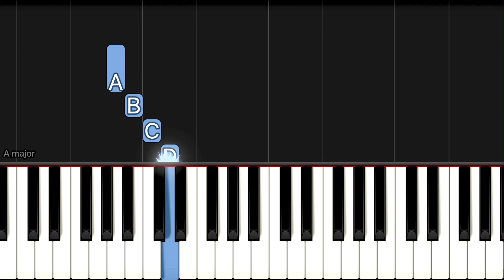Chipi Chipi Chapa Chapa (Cat Meme) | Easy Piano Tutorial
chipi chipi chapa chapa dubi dubi daba daba

Piano tutorial, easy piano tutorial, piano cover, piano,speed challenge,speed challenge tiktok,dance, sped up,